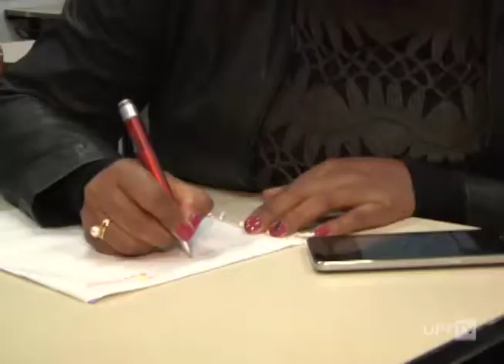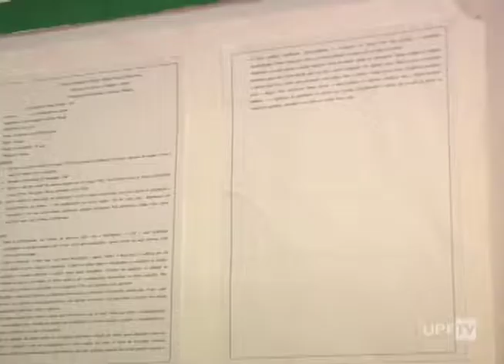EJA - Ernesto Tochetto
O que leva algumas pessoas que não completaram os estudos a voltarem para as salas de aula? É o que a gente conta na reportagem.